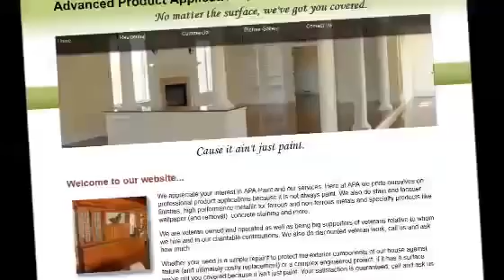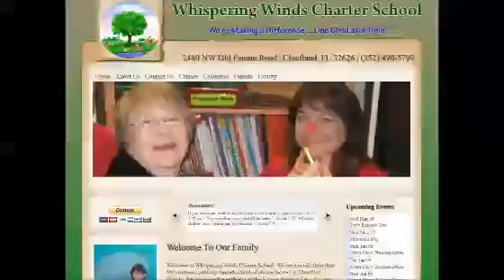Utica NY Website Design682